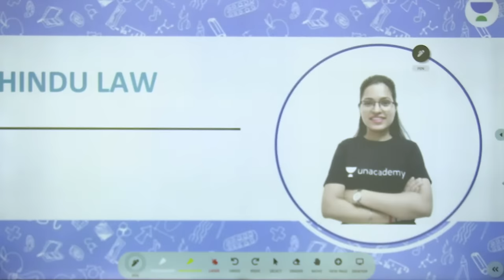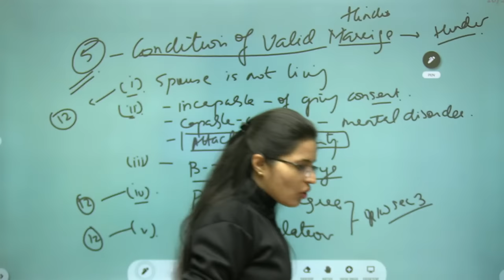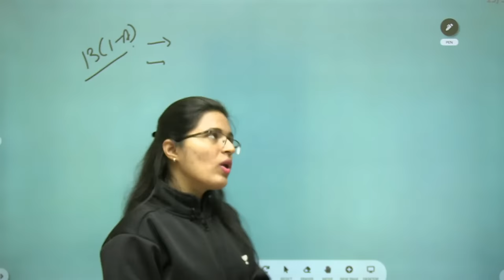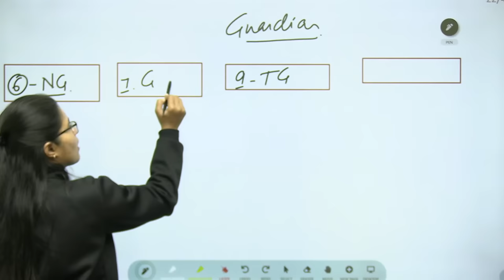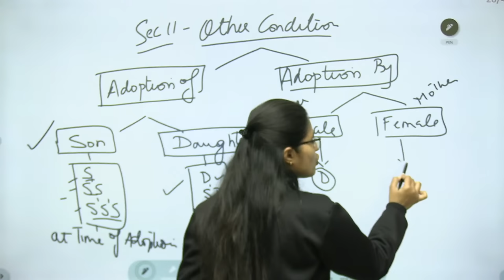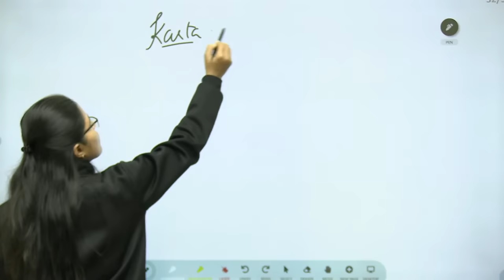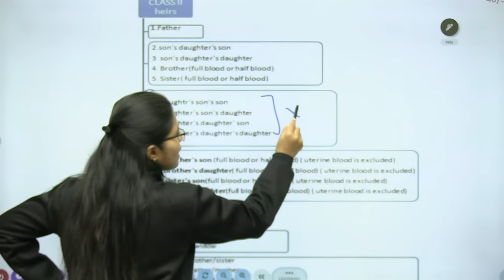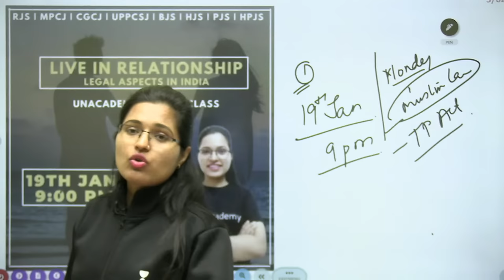Complete Hindu Law | All State Judiciary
Complete Hindu Law will be discussed for the preparation of the RJS Exam in the subject All-State Judiciary Watch the entire video to learn more about Complete Hindu Law. Let’s Crack It!

00:00 - Introduction
5:03 - Sources of Hindu Law
11:15 - Hindu Marriage Act
14:05 - Blood Relation
15:52 - Sapinda Relation
22:00 - Condition of Valid Marriage
31:45 - Matrimonial Relief
45:45 - Section 13 (1), (1A), 13B
56:15 - Section 14, 15, 16, 17, 18
1:07:30 - Section 24, 25, 27
1:12:40 - Hindu Minority & Guardianship Act
1:28:55 - Hindu Adoption & Maintenance Act
2:00:01 - Hindu Succession Act
2:55:00 - Conclusion

Unacademy Subscription Benefits:
1. Learn from your favorite Educator
2. Dedicated DOUBT sessions
3. One Subscription, Unlimited Access
4. Real-time interaction with Educators
5. You can ask doubts in a live class
6. Limited students
7. Download the videos & watch them offline